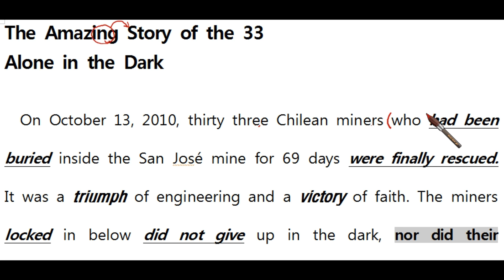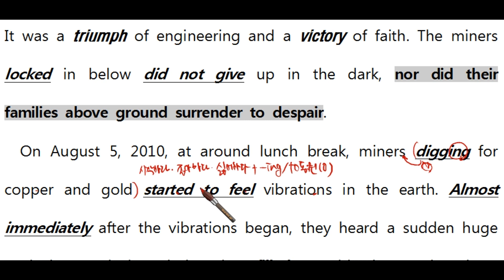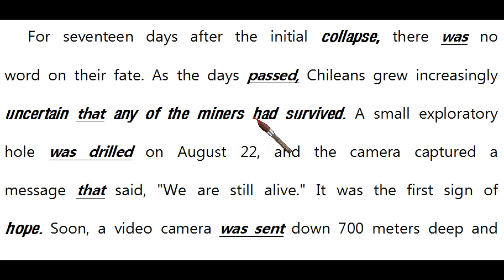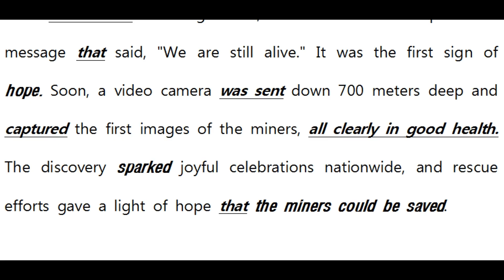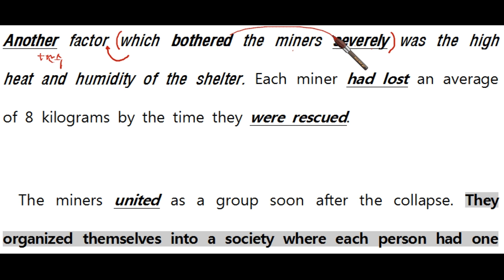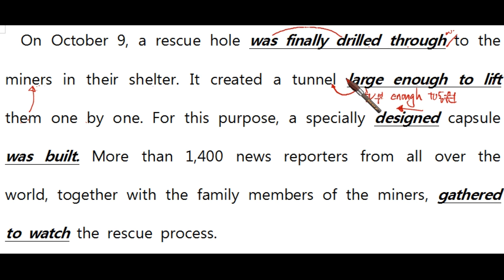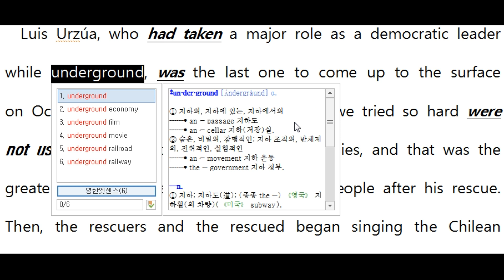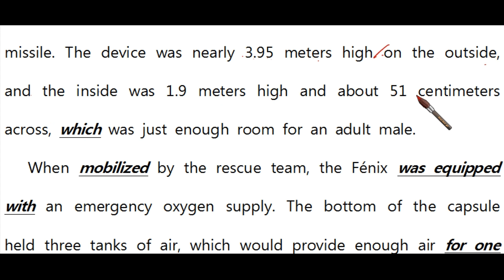2015개정 교과서 영어 비상(홍) 05과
2015개정 교과서 영어 비상(홍) 05과